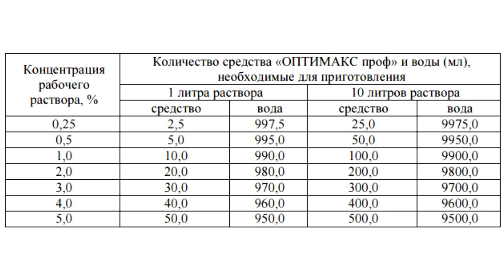Оптимакс/дезинфекция маникюрного инструмента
Оптимакс/дезинфекция маникюрного инструмента/3 % раствор